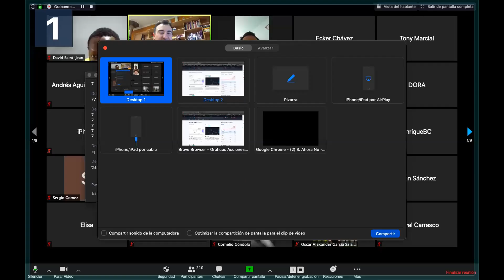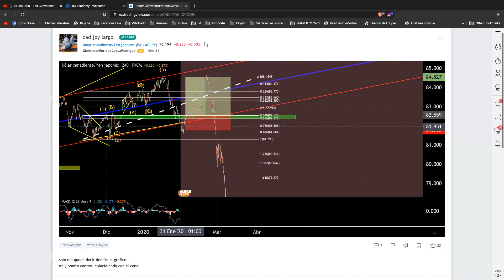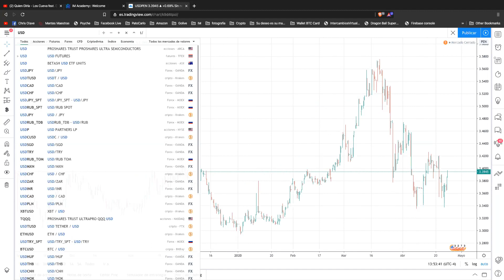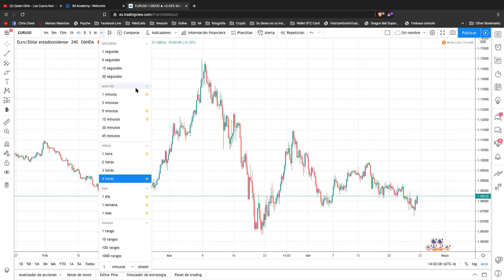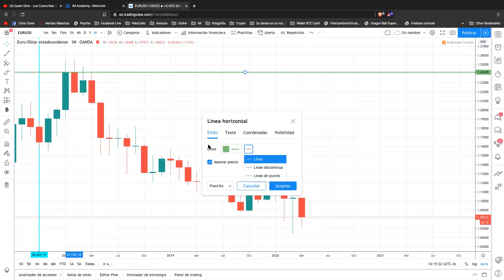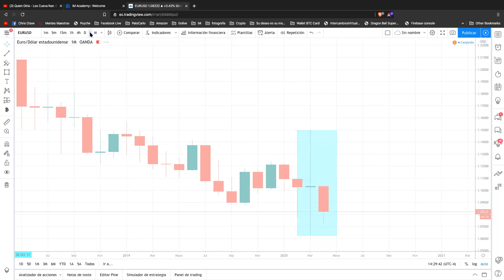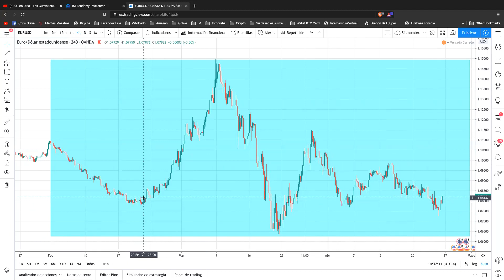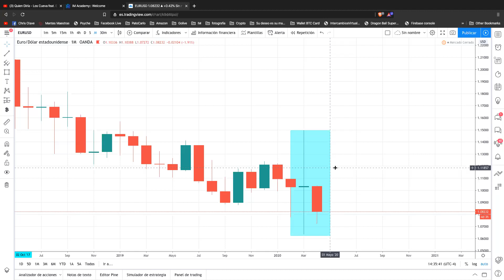Introducción a tradingview y velas japonesas en básicos de trading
Te comparto una grabación de nuestra última sesión de trading básico realizada a nuestra familia en Latinoamérica en donde hicimos una breve introducción en la plataforma tradingview.com y además vimos conceptos básicos en velas japonesas.
Espero de todo corazón que la información de este webinar pueda ayudar a que su trading vaya al siguiente nivel!!

Si tienes alguna duda o consulta te leo en los comentarios. que tengas un gran día.